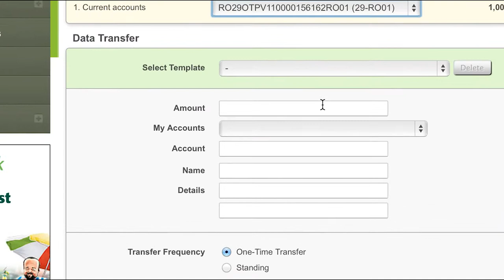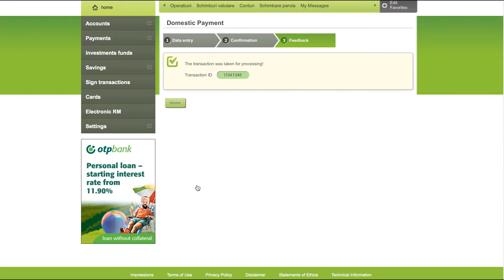Transfer intre conturi proprii (EN)